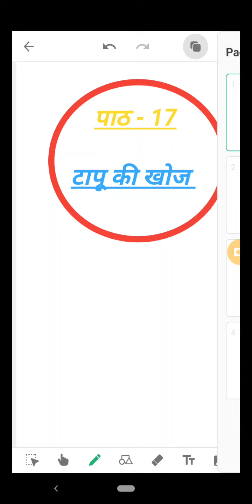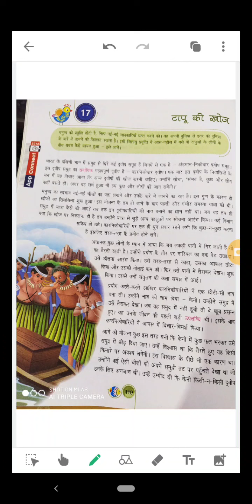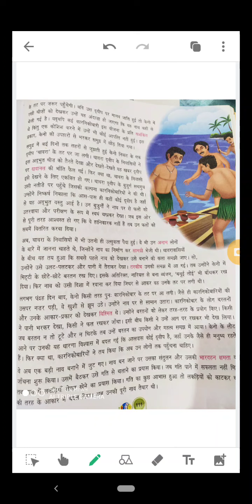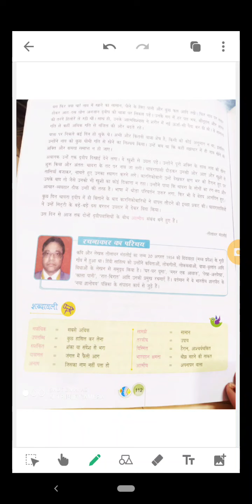कक्षा-७ (पाठ-१७: टापू की खोज)